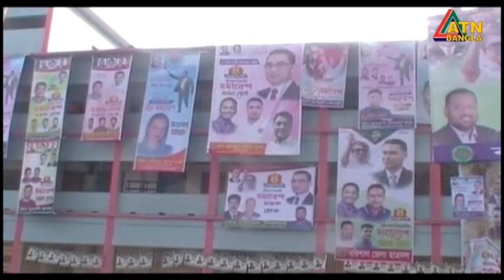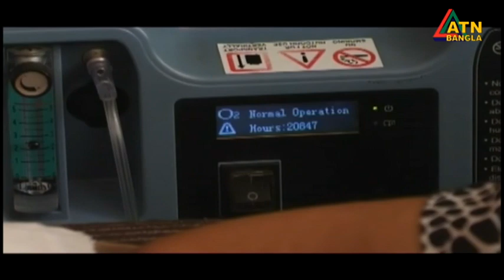এটিএন বাংলা দুপুর ১ টার সংবাদ । 04.02.2023 | Bangla Khobor | Bangla News | ATN Bangla News